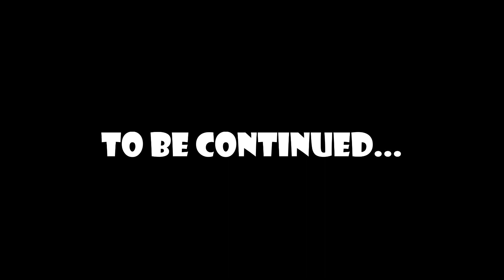Ein Hund? Im Gamingroom? | Yooka-Laylee and the Impossible Lair #5 | Herr Rog zockt mit Hundor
Ein Hund? Im Gamingroom? Ja sind wir denn hier bei Daktari, oder was?
Hundor unterstützt Herrn Rog mit seiner Präsenz. Zusammen versuchen sie das Impossible Lair zu meistern!